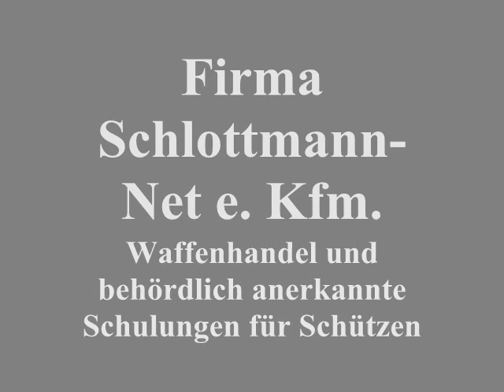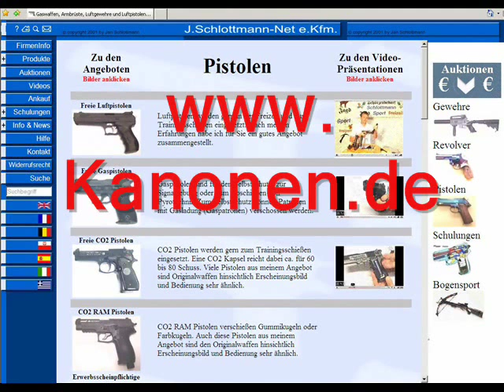Harris_Zweibein.wmv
Anbauen vom Harris Zweibein am HW100